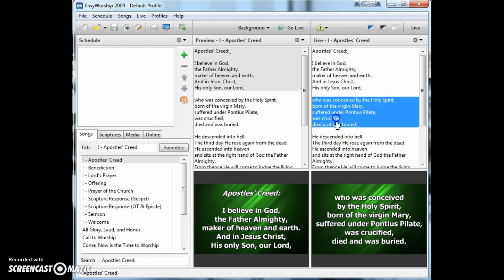EasyWorship Add Background